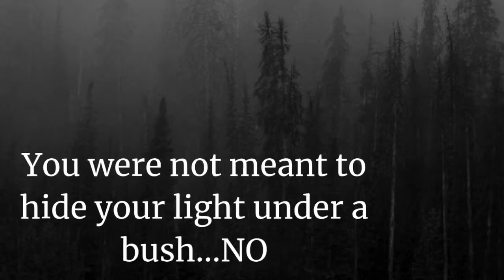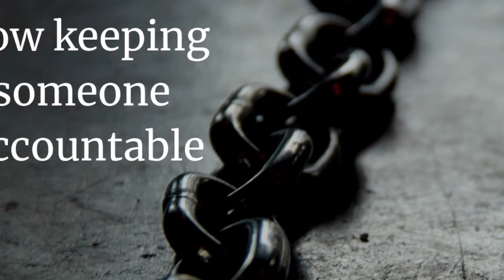IS HLCT for you? (HeartWorkU Life Coach Training)